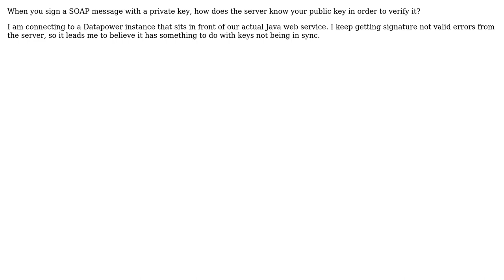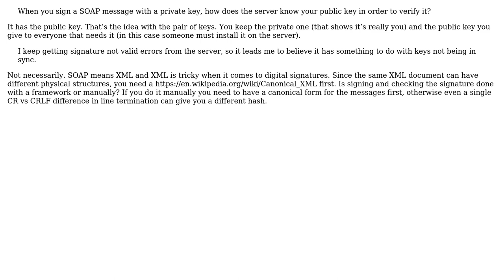Signing Soap/Xml Messages (2 Solutions!!)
Signing Soap/Xml Messages

With thanks & praise to God, and with thanks to the many people who have made this project possible! | Content (except music & images) licensed under CC BY-SA | Music | Images & others | With thanks to user JimmyJames user Charlie Brown user Bogdan and the Stack Exchange Network Trademarks are property of their respective owners. You are responsible for your own actions.